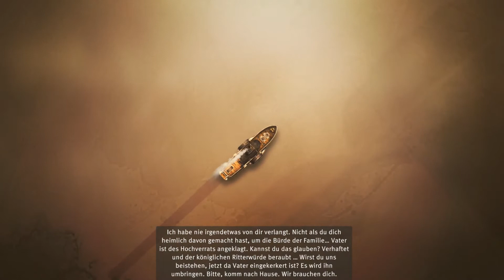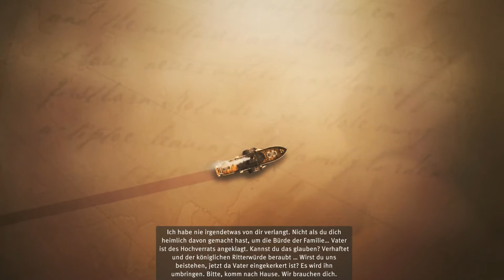Let´s Play Anno 1800 #001 - Familien im Brennpunkt